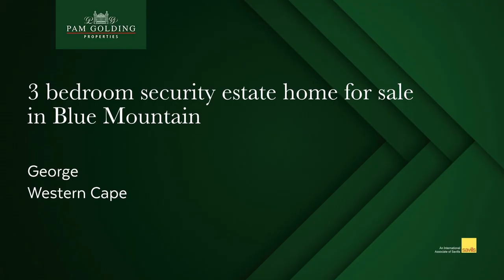3 bedroom security estate home for sale in Blue Mountain (George) | Pam Golding Properties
Beautiful compact home in secure estate - Blue Mountain Estate

This spacious open plan family home is low maintenance and offers two bedrooms, two bathrooms and a study/ single bedroom room with built in cupboards.

A bonus is the outside large entertainment room with a braai pit. There is parking for a third car.

The inverter covers most of the home.